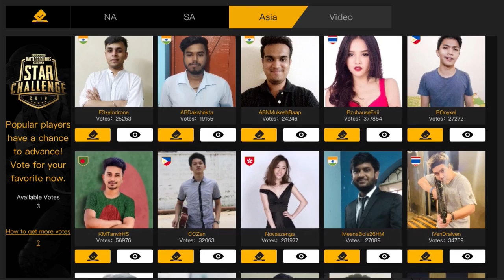PUBG Mobile - Upload Terparah (TAPI SENENG)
Jika kalian ingin tau saya, silahkan kalian follow instagram saya

Thanks buat kalian semua yg sudah dukung saya, sehat selalu buat kalian :)